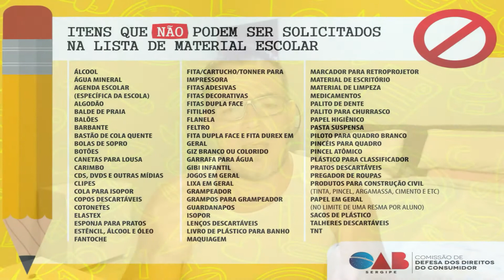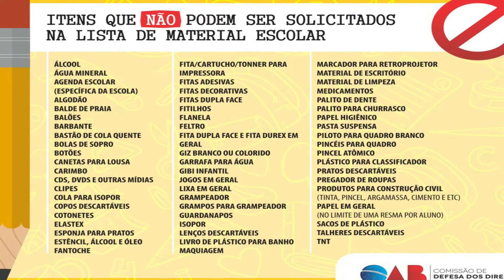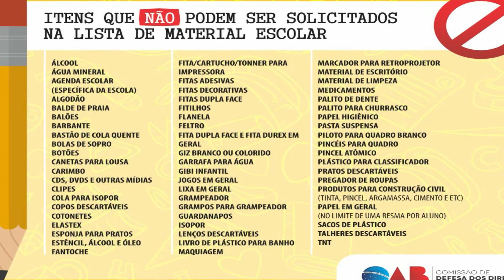LISTA DE MATERIAL ESCOLAR ABUSIVA ! NÃO COMPREM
Ola pessoal, segue mais um vídeo para o canal, e dessa vez trazendo mais um abuso das autoridades em relação ao material escolar das crianças, itens pedidos que são difíceis de acreditar, mas pedem. Portanto prestem atenção e não saiam por ai comprando tudo que as escolas pedem.